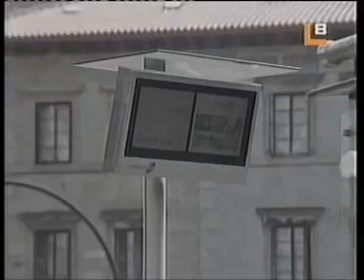744 solicitudes de la tarjeta Lurraldebus, en 15 dias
Más de 740 personas han solicitado la nueva tarjeta Lurraldebus, en poco más de 15 días.
Desde el Ayuntamiento de Irun recuerdan que el próximo 5 de mayo comienza a funcionar el sistema de billete único de Gipuzkoa en Irun.